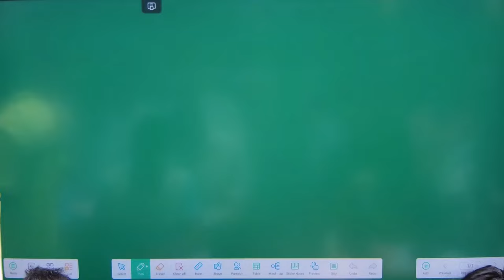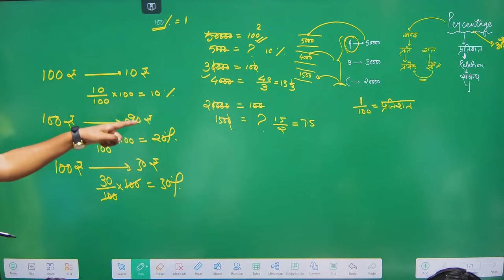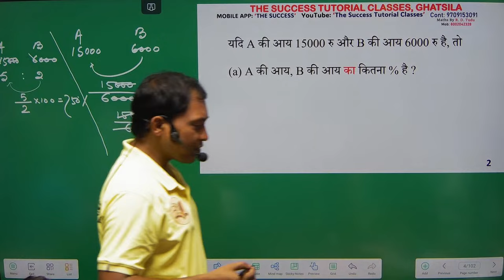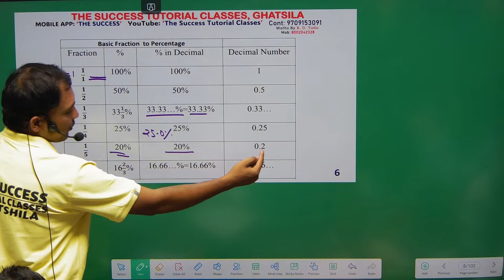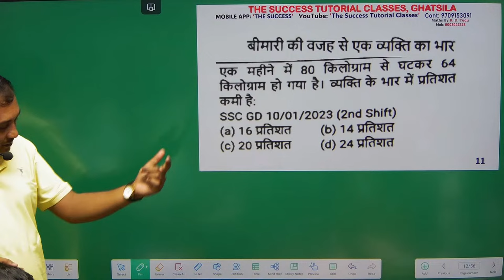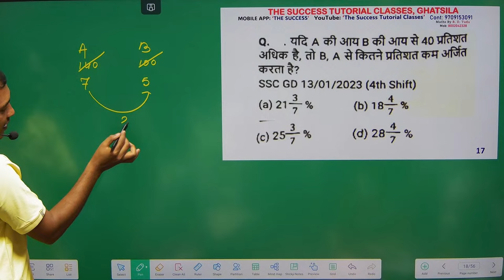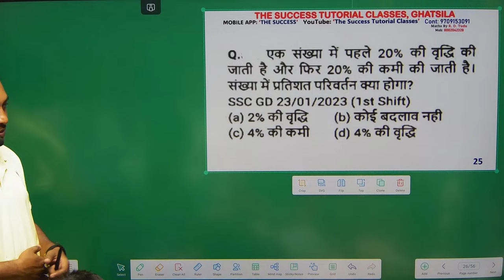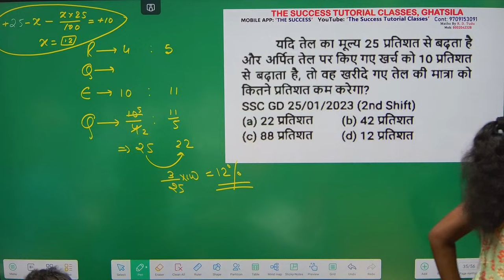SSC GD Special Maths Class_02 Chapter_Percentage